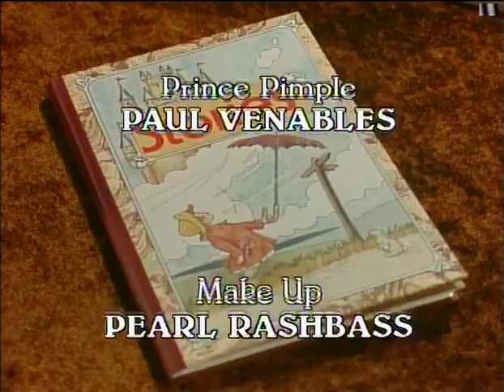T-Bag Strikes Again - Episode 2